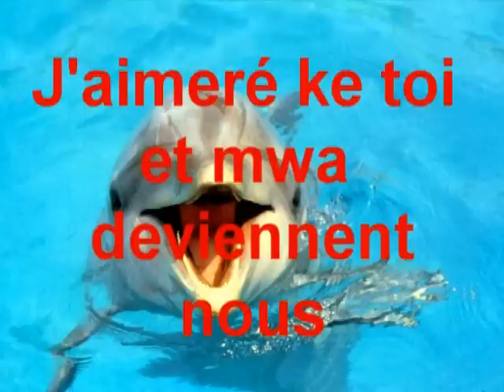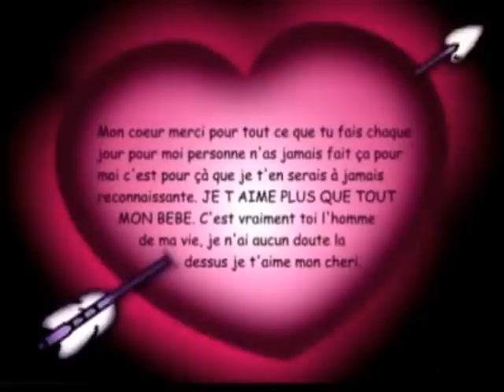Je t'aime BB